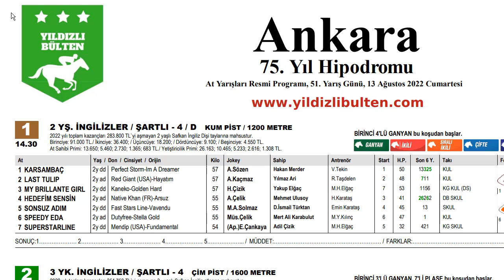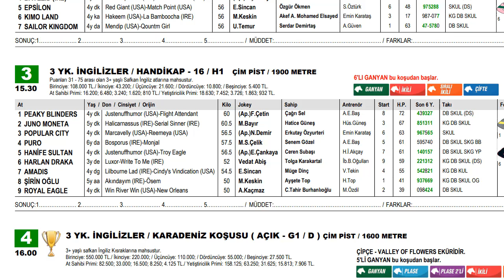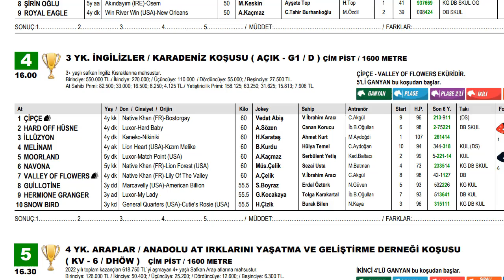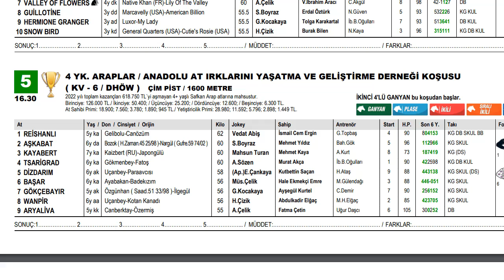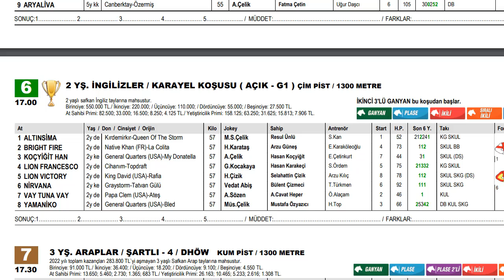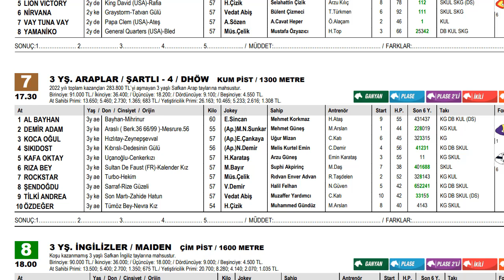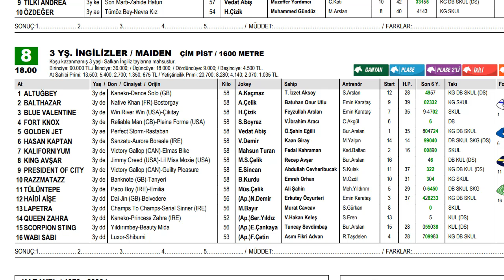13 Ağustos 2022 Cumartesi Ankara At Yarışı Tahminleri